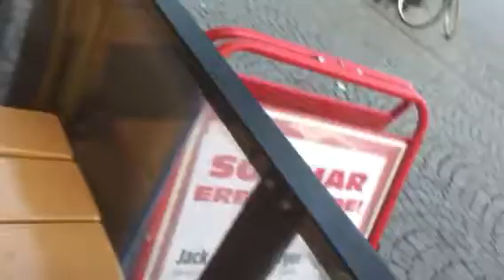Lindh live Stryktipset "Varför inte Arsenal vinner"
64raders kupong med 6 halvgarderingar!
Lindh live levererar på möllan/Prime!